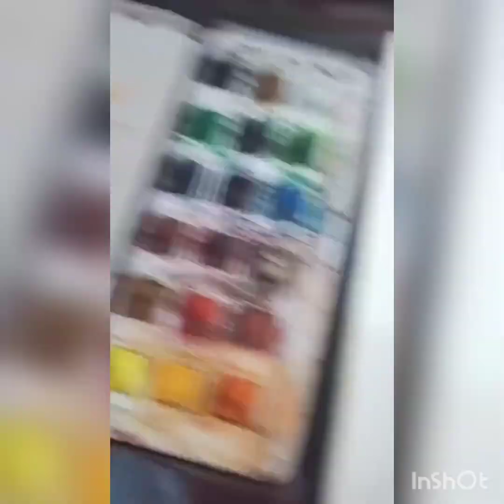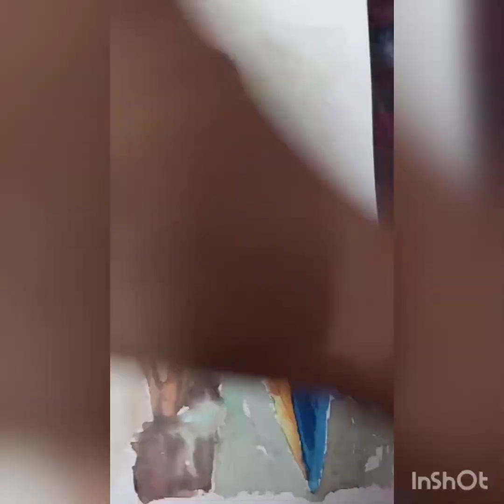How to draw a bird | with watercolour | Handmade sheet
Hii friends friends hope u all are good at your home...so in this video I make a Bird using watercolour on handmade sheet hope u all like it. pls like and subscribe my channel to encourage me to make more videos like this... thankyou ...